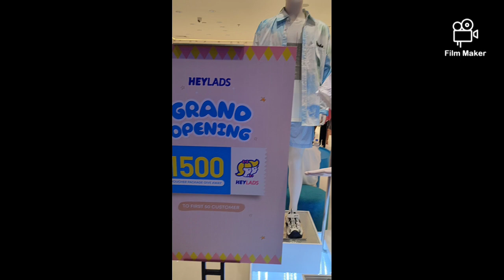HEYLADS now open at SM Southmall ✨🎉